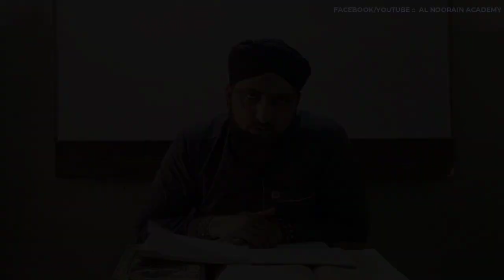Kya Hamare Nabi Nay Meraj Me Allah Ko Dekha Ya Nahi?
Speaker: Allama Kamran Shehzad
Presented by: Al Noorain Academy

Kya Meraj Me Nabi e Karim Ne Allah Ko Dekhe Hain? | Kya Nabi e Akram ﷺ Ne Shab E Meraj Me Allah Ka Deedar Kiya? | Kya Nabi ﷺ Nay Allah Ko Dekha Kon Sahi? | Kya Meraj Ke Waqt Nabi e Kareem ﷺ Ne Allah Ko Dekha Tha? | Kiya Nabi ﷺ Ny Allah Ko Dekha? | Kya Meraj Me Nabi Saw Ne Allah Ki Ziyarat Ki Ya Nahi? | Kia Nabi ﷺ Nay Shabb-e-Meraj Main Allah Ta'ala Ka Deedar Kia? | Kya Shabe Meraj Mai Sarkar ﷺ Ne Allah Ka Deedar Kiya?

Shab e Meraj or Lailatul Qadr is Holy night for all muslims. In this night, or beloved Prophet Muhammad (PBUH) had a journey to the heaven. In that night Angel Jibrael came to the Prophet (PBUH) while he was asleep in the Kabah, and cleaned his heart and stomach out with Zam Zam. Than he took the Prophet (PBUH) to Masjid al Aqsa in Jerusalem. Later the Angle took him to the Heavens. During this night 5 daily prayers were made obligatory on all Muslims.